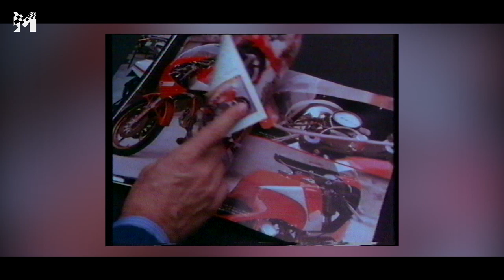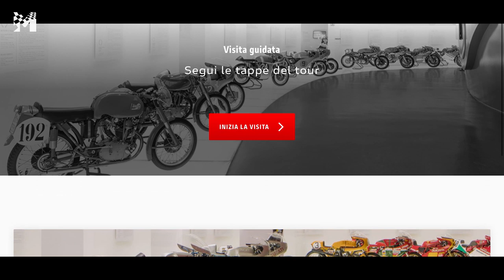Museo Ducati, alle radici di un mito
Un viaggio all'interno del Museo Ducati di Borgo Panigale, adiacente agli impianti produttivi attraverso le tappe che hanno segnato la storia del brand, tra i prodotti stradali e le moto da gara.